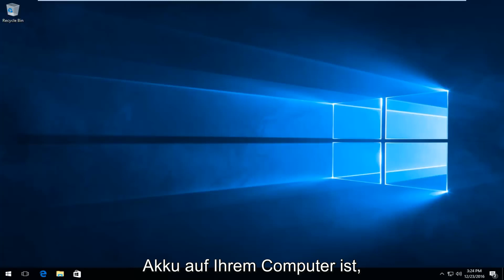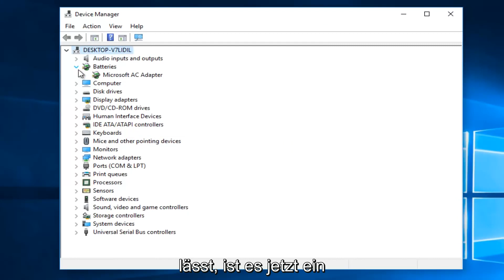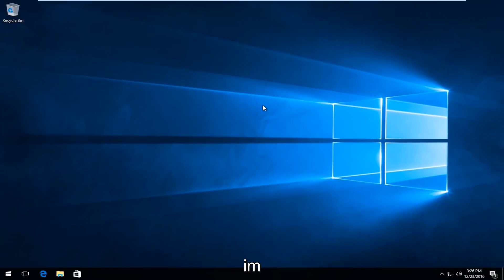Der Akku zeigt „Angeschlossen, wird nicht geladen“, wenn Sie mit dem Mauszeiger über das Batterie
Dieses kurze Tutorial zeigt Ihnen hoffentlich, wie Sie das häufige Problem mit dem Akku Ihres Computers oder Laptops lösen können, das auf Laptops "angeschlossen, nicht aufgeladen" heißt.

Dieser Fehler geht über das Ändern der Einstellungen der Energieverwaltungssoftware.

Eingesteckt, nicht aufgeladen ist ein Problem mit dem Windows-Betriebssystem. Wenn Sie dieses Problem kürzlich in Ihrem Laptop haben, ist es möglicherweise möglich, dass Ihr Laptop nicht aufgeladen wird und Ihnen ein schlechtes Power Backup zur Laufzeit gibt, und es passiert alles einfach aufgrund eines geringfügigen Hardware- oder Softwarefehlers in Ihrem Laptop. dein Laptop.

Wenn dieser Fehler auf Ihrem Bildschirm angezeigt wird, ist es normalerweise auch möglich, dass Sie möglicherweise kein Ladelicht auf Ihrem Laptop sehen oder das Wechsellicht eingeschaltet ist, aber der Adapter lädt den Laptop immer noch nicht und nur nicht auf zeigt Ihnen den eingefrorenen Batteriestatus wie "0% verfügbar (eingesteckt, wird nicht geladen)" oder eine andere eingefrorene Prozentzahl an.